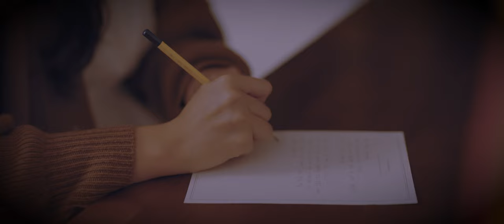[Teaser 1] 규리 - 손인사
Album : 손인사
Artist : 규리
Song : 손인사

너의 우주를 들려줘 [ FLO ]